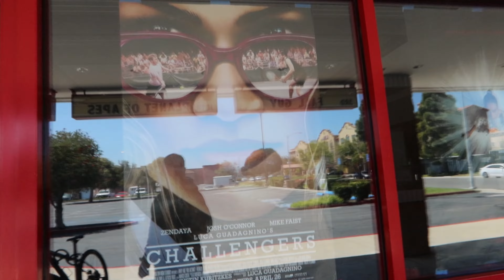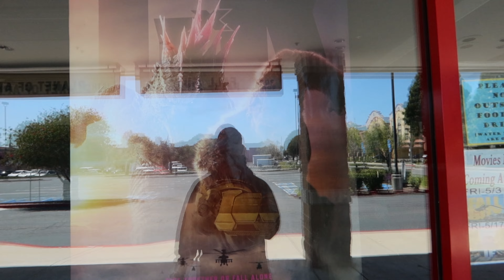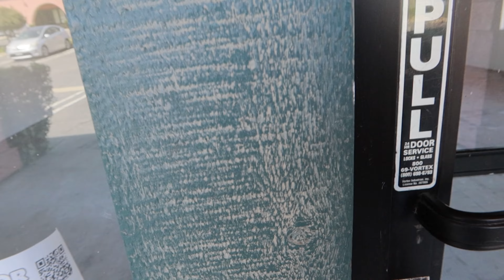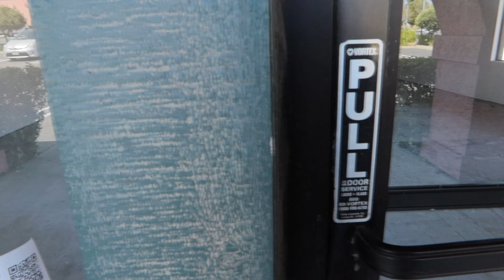4am wake up, training, business, bike ride movement session 1 Hr VLog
This video will do something to you! I don't know what but I definitely know it'll do something. Hoping for something positive and or motivational. Best To You!